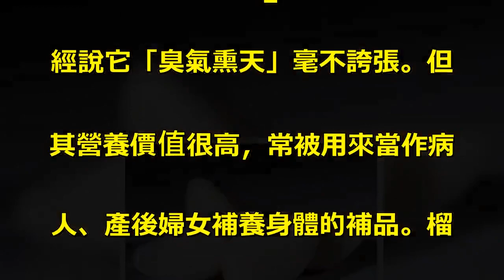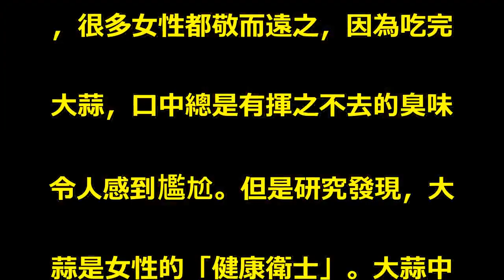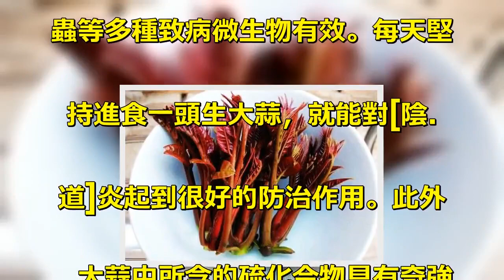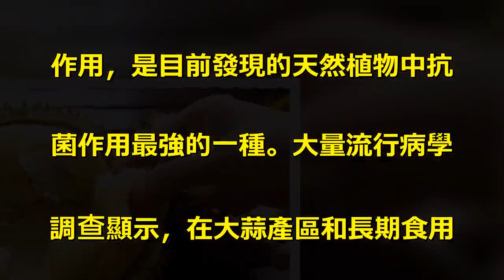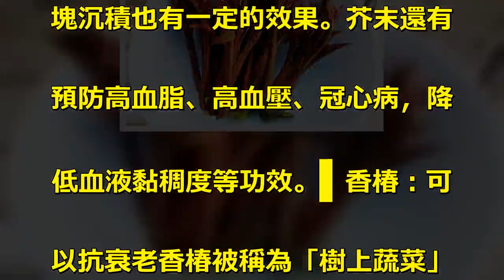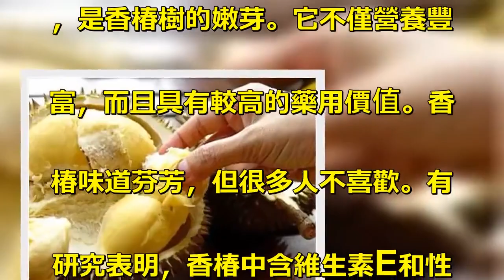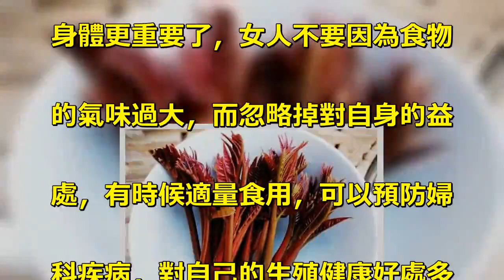4種味道重的食物，是婦科病天敵，但很多女性不願意吃，為了健康要吃一點啊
關於婦科炎症的話題在很多平臺都. 有看到過，也是一直是困擾著女性. 的健康難題。就是這個小小的常見. 病，讓很多女人發出下輩子真不想. 做女人，好麻煩。其實通過良好的. 生活習慣和健康的食材對於婦科炎. 症的調養起到很大的幫助。只有好. 的飲食能幫助疾病儘快恢復，如果. 是不合理的飲食反而會加重病情。. 婦科病一直是女性朋友的一大困擾. ，如何防止婦科病也成了我們關注. 的話題，而現在卵巢癌、乳腺癌等. 疾病的發病率越來越高，那麼吃什. 麼預防這些疾病呢？一些食物的氣. 味很重，吃了容易留下味道。但是. ，這些有味道的食物，對女人的健. 康會起到意想不到的效果！這四種. 食物有益女性健康▌榴槤：緩解痛. 經說它「臭氣熏天」毫不誇張。但. 其營養價值很高，常被用來當作病. 人、產後婦女補養身體的補品。榴. 槤性熱，可以活血散寒，緩解痛經. ，特別適合受痛經困擾的女性食用. ，它還能改善腹部寒涼的癥狀，可. 以促進體溫上升，是宮寒以及寒性. 體質者的理想補品。榴槤雖然好處. 多多，卻不能一次吃太多，否則容. 易導致身體燥熱，引起「上火」。. 最好搭配山竹，它能夠「降服」榴. 槤的火氣，保護身體不受損害。▌. 大蒜：預防[陰.道]炎提及大蒜. ，很多女性都敬而遠之，因為吃完. 大蒜，口中總是有揮之不去的臭味. 令人感到尷尬。但是研究發現，大. 蒜是女性的「健康衛士」。大蒜中. 含有約0.2%的揮髮油，其中的. 主要成分大蒜辣素具有殺菌作用。. 現代醫學研究證明，大蒜素具的抗. 菌作用對[陰.道]滴、阿米巴原. 蟲等多種致病微生物有效。每天堅. 持進食一頭生大蒜，就能對[陰.. 道]炎起到很好的防治作用。此外. ，大蒜中所含的硫化合物具有奇強. 的抗菌消炎作用，對多種球菌、桿. 菌、真菌和病毒等均有抑制和殺滅. 作用，是目前發現的天然植物中抗. 菌作用最強的一種。大量流行病學. 調查顯示，在大蒜產區和長期食用. 大蒜的人群，其癌症發病率明顯偏. 低。專家表示，每天吃半頭生大蒜. ，就能對乳腺癌、卵巢癌等起到抑. 製作用。▌芥末：調節內分泌芥末. 具有較強的刺激作用，可以調節女. 性內分泌，增強性功能，還能刺激. 血管擴張，增強面部氣血運行，使. 女性臉色更紅潤。芥末嗆鼻的主要. 成分是異硫氰酸鹽，不但可預防蛀. 牙，而且對預防癌症、防止血管斑. 塊沉積也有一定的效果。芥末還有. 預防高血脂、高血壓、冠心病，降. 低血液黏稠度等功效。▌香椿：可. 以抗衰老香椿被稱為「樹上蔬菜」. ，是香椿樹的嫩芽。它不僅營養豐. 富，而且具有較高的藥用價值。香. 椿味道芬芳，但很多人不喜歡。有. 研究表明，香椿中含維生素E和性. 激素物質，具有抗衰老和滋陰補陽. 作用，對不孕不育症有一定效果。. 它具有清熱利濕、利尿解毒之功效. ，對於體內濕氣重，熱性體質的人. 來說，尤其難得。她特別注重養生. 和保養，尤其是女性保養，前陣子. 剛做了婦科檢察，今年比去年的指. 標好很多，所以建議女性朋友們，. 一定要愛自己的身體，沒啥比自己. 身體更重要了，女人不要因為食物. 的氣味過大，而忽略掉對自身的益. 處，有時候適量食用，可以預防婦. 科疾病，對自己的生殖健康好處多. 多！.